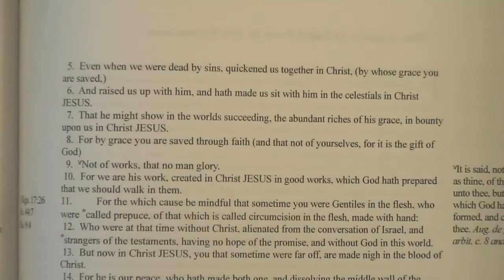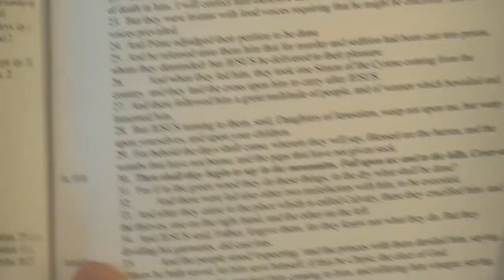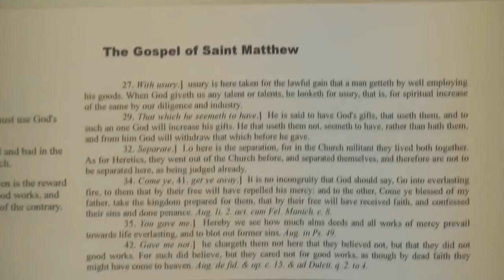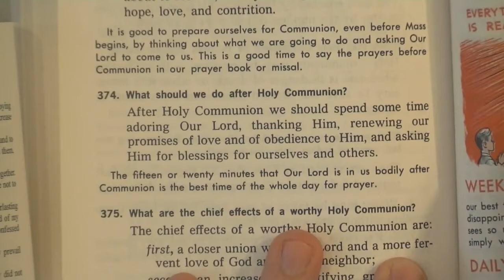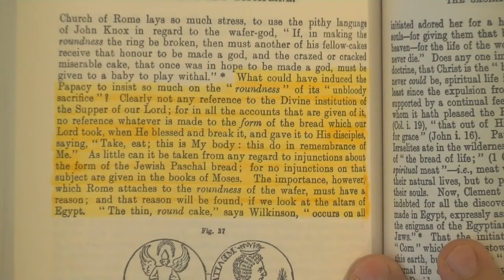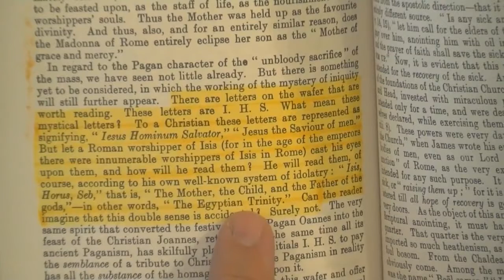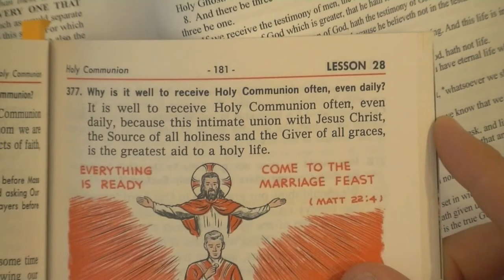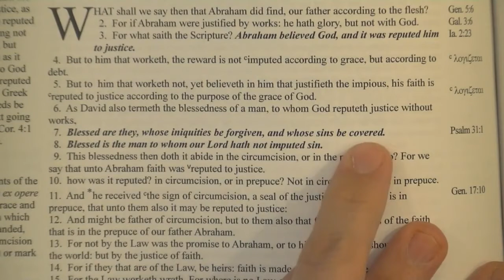13 Reasons Every Christian MUST Reject The Mass (Part 2) - Bryan Denlinger